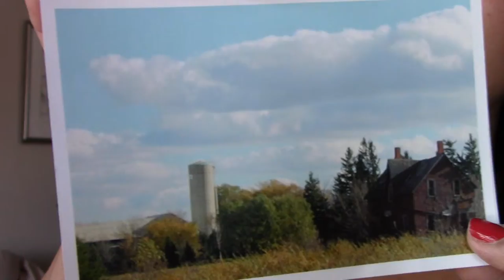WHEN YOU LOVE GOD poem devotional by ILMA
December 20________________________________________
If someone says, “I love God,” but hates a fellow believer, that person is a liar. Those who love God must also love their fellow believers. – 1 John 4:20&21(NLT)
WHEN YOU LOVE GOD
When you love God, you will follow his will
When you love God, you will learn to be still
When you love God, you will love your neighbors
When you love God, you will respect and not force
When you love God, there is peace in your life
When you love God, you will live under his light
When you love God, you will live in his truth
When you love God, you will allow his words to take root.
Most Christians think that they love God, but a few of them do not really manifest that love in their relationships with others. Since we cannot see God, how can we show that we mean what we declare? Loving is not just saying or committing to Jesus in one day. It means that we are submitting ourselves to follow through that promise we made all of our lives.
The bible says that if we say that we love God and yet hate someone, we are called liars. He requires us to love others if we claim that we love him. We must manifest this love in the physical realm by showing it to one another.
PRAYER
Lord, help me to constantly love you through others.
REFLECTION
What happens when you claim you love God and yet are mean to others?